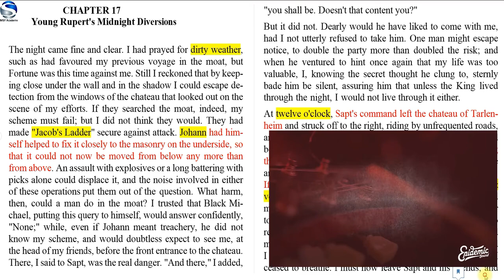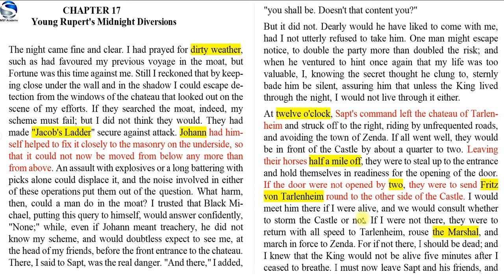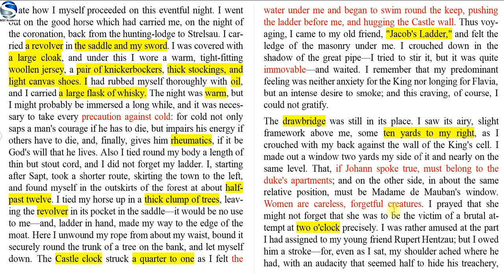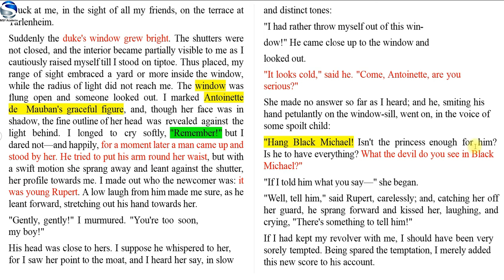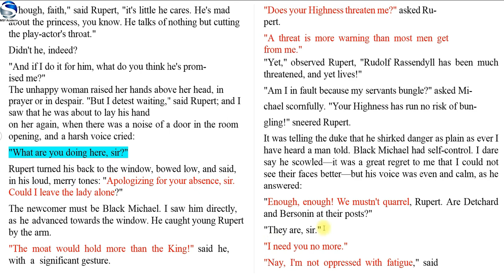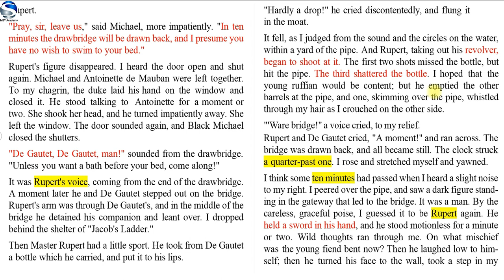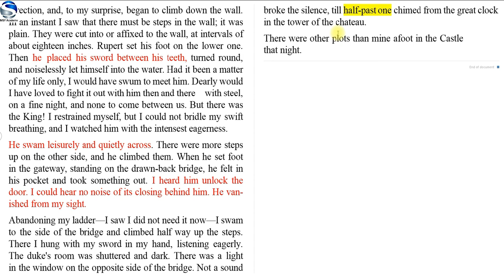Edu video 42: HIGHLIGHTS of Chapter 17 (The Prisoner of Zenda) English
This video aims at assisting the intermediate XII students to extend their knowledge and understanding about the novel: The Prisoner of Zenda. It provides chapter 17th highlights enabling the students for comprehensive preparation in their intermediate level examinations.